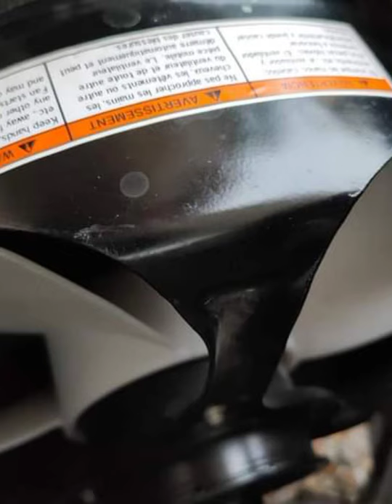Suzuki Mehran VXR Out Class | 🔥2018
Comments

Ghari me koi b kisi qism ka. Kaam nhi hai...